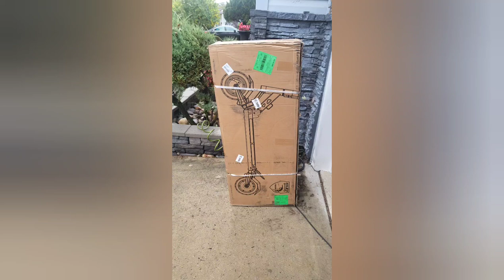BJ's New transportion.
1200 W dual motor electric scooter